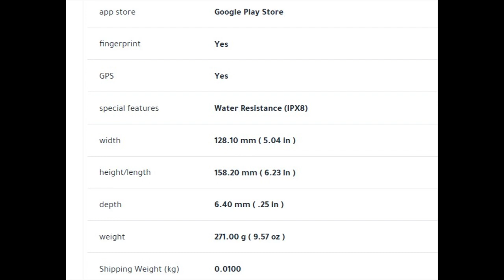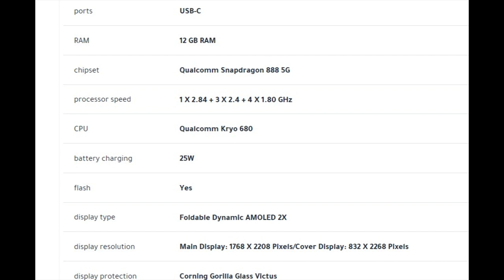Samsung Galaxy Z Fold3 256 GB Black 5G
Join here is the link to have free minutes

Or

ABOUT ME
I'm an Engineer and I travel frequently therefore always try to share some valuable content and share the scenes which I always feel to share with my audience.

Checkout My Complete About Section on My Channel

I bought this iphone and shared my reviews comments